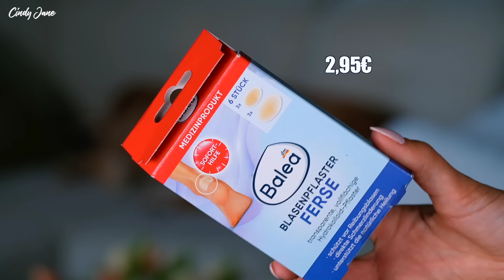20 DROGERIE HACKS & GEHEIMTIPPS 🤫 Pflege, Make Up, Haare I Cindy Jane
Heute teile ich mit euch meine 20 Hacks und Geheimtipps aus der Drogerie passend zum Sommer für die Haare, euer Make Up und Pflege. ♥🛎👍🏼

(Bei dem Kleid ist online ein falsches Foto. Auf dem Bild ist das Kleid langärmlig, aber wenn man es bestellt, hat es kurze Ärmel :D)

► AMZON FAVORITEN - Dupes, Geschenke usw.